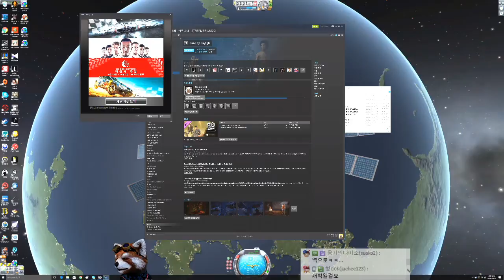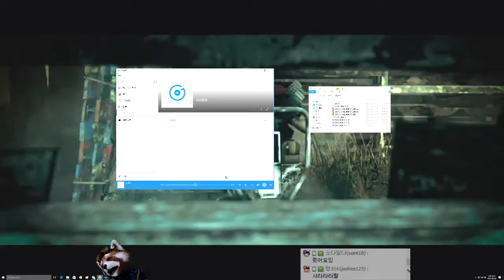#2 pm 2016 09 30